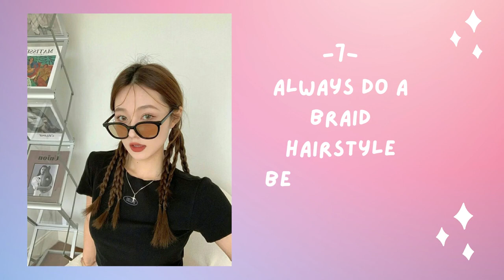15 hair tips to get soft and strong hair ✨Get soft and beautiful hair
Hello all 🧸
watch in HD , for a better ..
⑅♡✧:･ﾟ ･:･✧♡⑅
This is my first video on my channel I hope you like it  ( ❛ั ᵕ ❛ั )੭່˙
Give me your opinion in the comments because your opinion matters to me 💌
-ˋˏ✄┈┈┈┈┈┈┈┈┈┈┈┈┈
bye ˚｡⋆୨୧˚